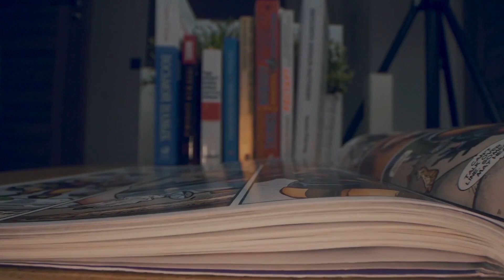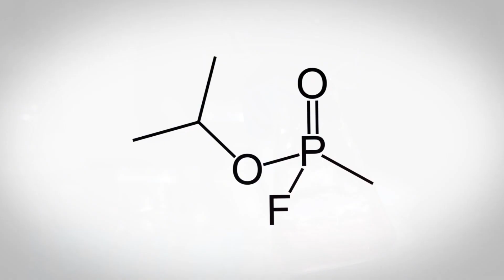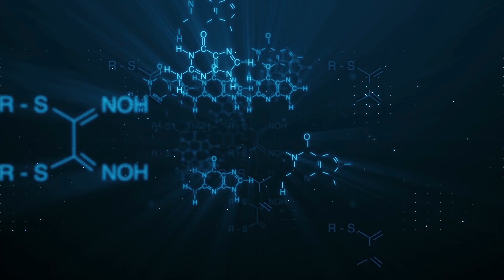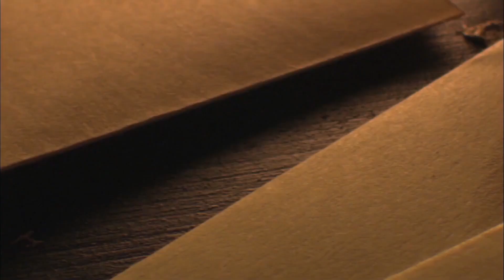ЭТОТ человек - худший кошмар нацистов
На просторах интернета частенько можно встретить мифическую легенду о неком американском полковнике Энтони Джозефе Биддле, который был настолько крут, что его якобы даже боялись нацисты из Третьего рейха. Но давайте разберёмся, кем он был и кого действительно опасался сам Адольф Гитлер.